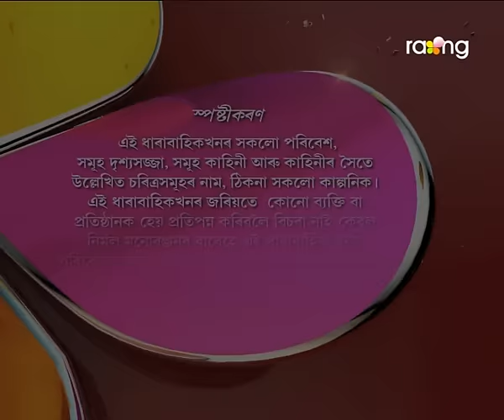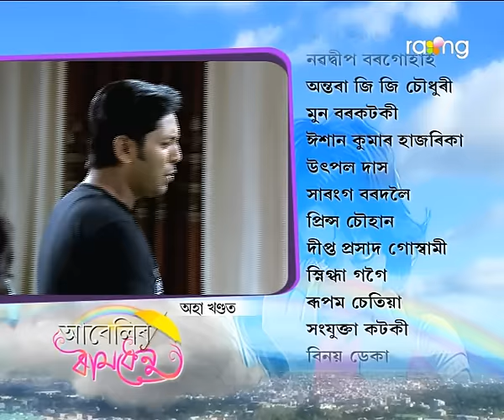Abelir Ramdhenu | 8th Dec | Full Episode | No 94